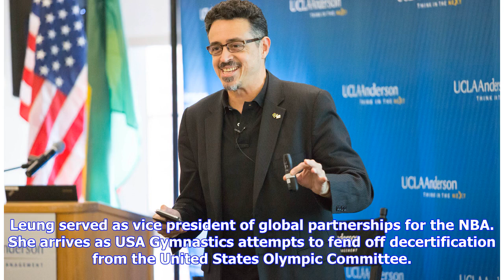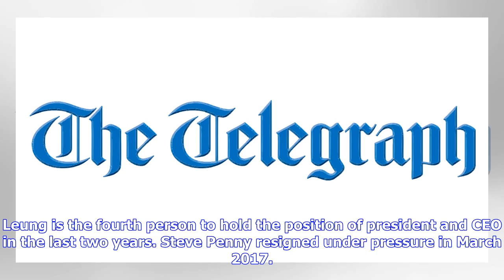USA Gymnastics hires NBA exec Li Li Leung as new CEO | Macon Telegraph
USA Gymnastics is turning to NBA executive Li Li Leung to help turn the embattled program around. The organization named Leung as its new president and chief executive officer on Tuesday as it fights to retain its status as the national governing body for the sport after the Larry Nassar sexual abuse scandal. Leung served as vice president of global partnerships for the NBA. She arrives as USA Gymnastics attempts to fend off decertification from the United States Olympic Committee. USA Gymnastic...